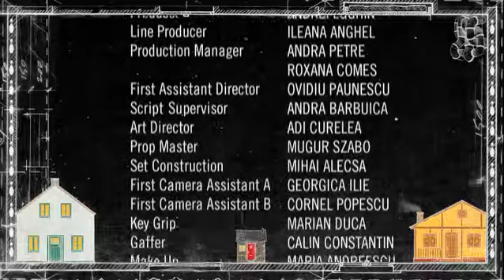HORNBACH THE HOUSE